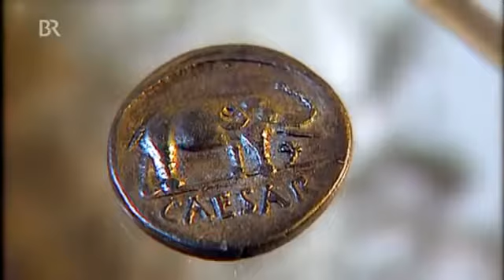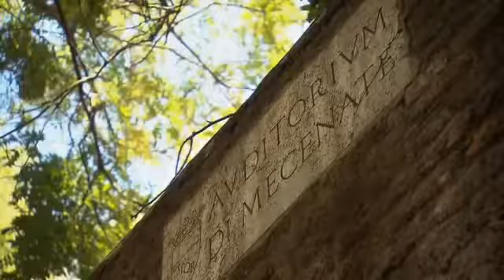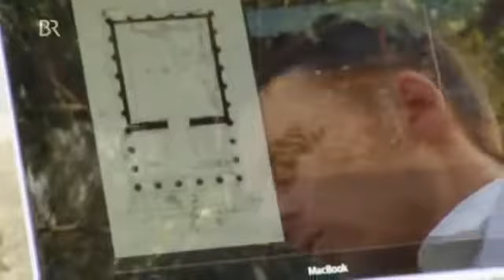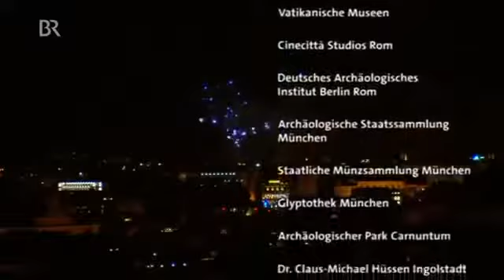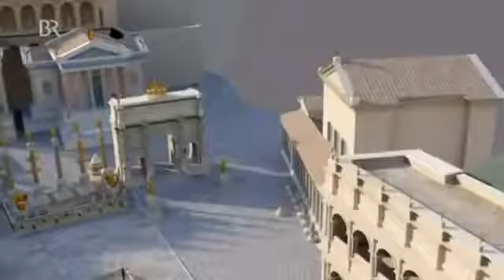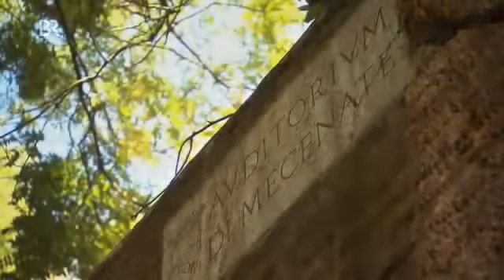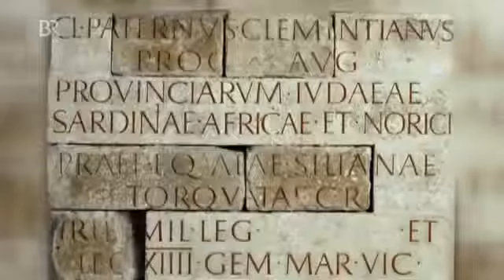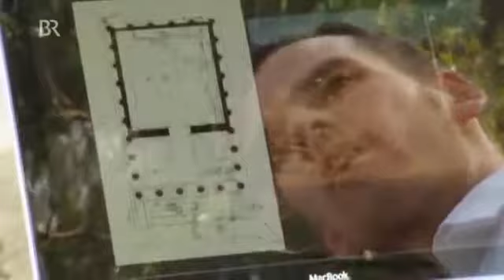Rom - Marmor, Macht und Märtyrer (2/4) Der Aufstieg zur Kaiserstadt [HD, Doku]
0u4hc.

Von Rom aus erstreckte sich strahlenförmig ein gut ausgebautes Straßennetz bis in die letzten Winkel des Reichs, das eine rasche Truppenverschiebung erlaubte sowie die Handelsströme und.

Kaum ein Ort in Europa kann auf eine so reiche und bewegte Geschichte zurückblicken wie Rom. Die Überreste aus einer fast 3.000-jährigen Geschichte der Stadt am Tiber ziehen nach wie vor.